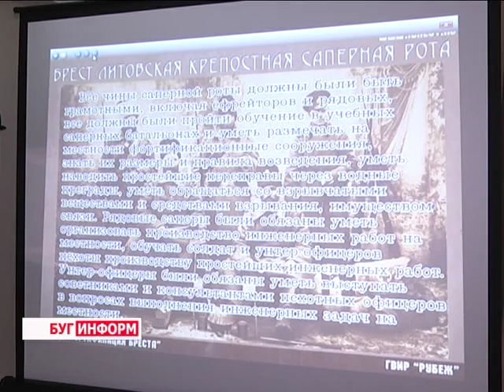2015-10-23 г. Брест. Модный четверг: клуб реконструкторов «Рубеж». Телекомпания Буг-ТВ.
Модный четверг в Брестском областном краеведческом музее: клуб реконструкторов «Рубеж».
Накануне в городе над Бугом состоялся очередной «Модный четверг». Организаторы традиционного мероприятия в этот разнемного отошли от запланированного графика проведения. И на то была своя причина. В учреждении культуры состоялась встреча с краеведами-любителями, членами клуба исторических реконструкций «Рубеж», которые подготовили специальную программу к особой, для областного центра, дате - в своё время, 22 октября отмечался праздник Брест-Литовской Крепостной роты. На мероприятии побывала и наша съёмочная группа.